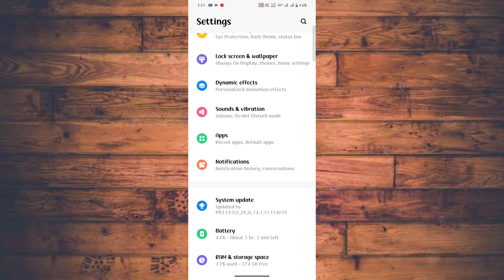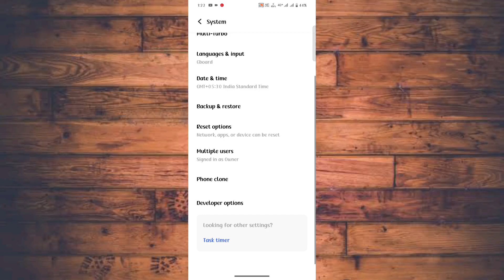vivo x100 developer option kaise on kare | how to use developer option setting on vivo x100